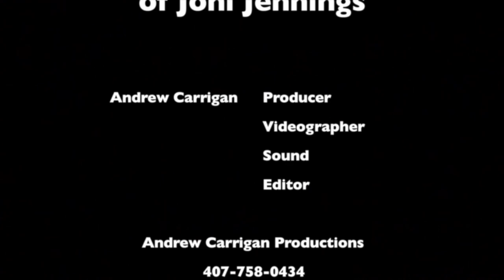Oral History sample / demo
produced by Andrew Carrigan Photography

excerpts from video of an Oral History Video